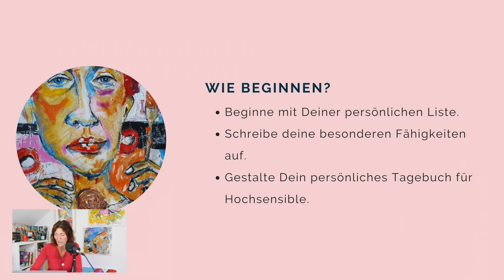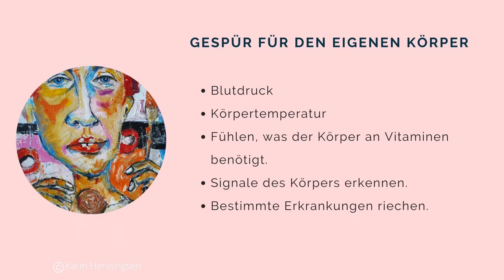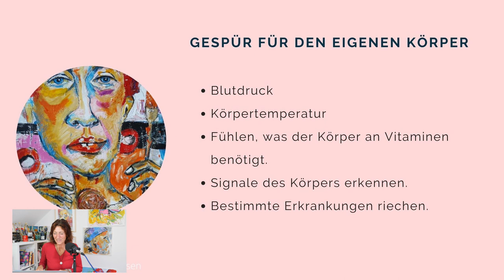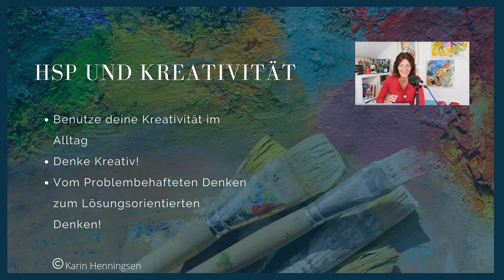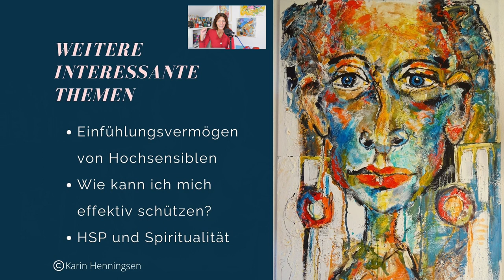hochsensibilität Ich bin anders als die Anderen I Vortrag I Dein "Makel" ist deine Stärke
hochsensibel In diesem Video erfährst Du, dass Anders zu sein als die Anderen, durchaus viele Vorteile mit sich bringt. Versprochen..

➡️ Meine Angebote

➡️ Angebote für Unternehmen und Ausbildungsbetriebe

➡️ Du bist interessiert an meiner Kunst?

➡️ Du möchtest Sea Shepherd gerne unterstützen?